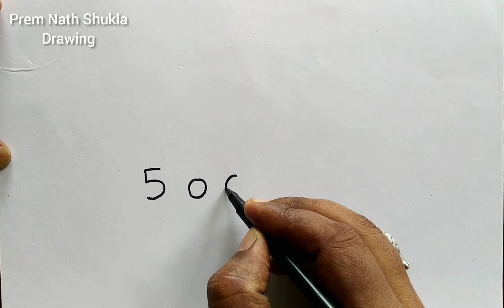How to Draw a Train from 50000000 Number Easy step by step || Train Drawing for beginner Easy steps